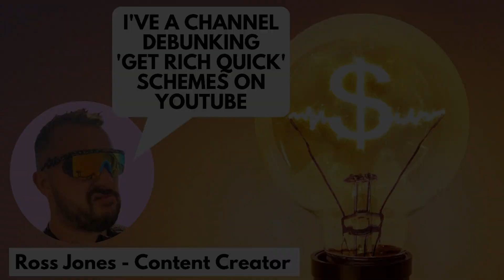Challenges targeting an international youtube audience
A clip from the recent episode with youtuber, Ross Jones (@RealTalkRoss).

Full episode is available to watch/listen @10qinterview.

If you want to come say hi, more details can be found